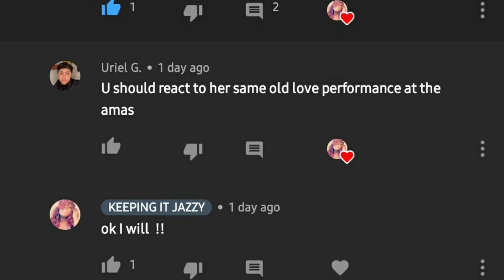SELENA GOMEZ- SAME OLD LOVE | LIVE AT AMAS (REACTION)